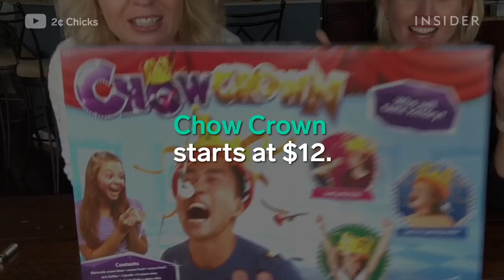Board Game Spins Food Around Your Head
Chow Crown is a game that challenges you to catch food as it spins around your head. You win by finishing the fastest or eating the most food before the song ends.